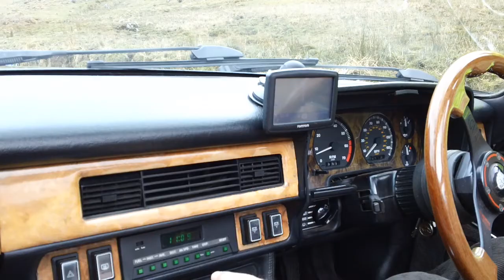Jaguar on the Rest and be Thankful Hillclimb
Member of the Friends of the Rest taking a run up the famous hillclimb at the Rest and be Thankful in Glen Croe Scotland in a Jaguar